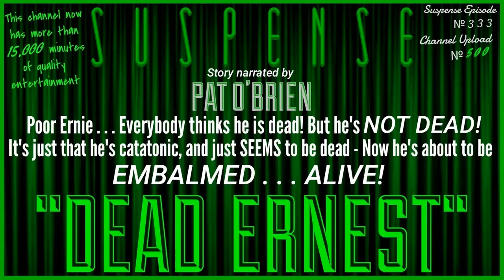Poor Ernest - "DEAD Ernest" • PAT O'BRIEN • Famous & Popular SUSPENSE Episode • [remastered]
It's time for another unusual (or strange) story! THIS TIME we have a guy named Ernie who suffers from an extremely rare form of catatonia, where his "attack" causes him to become completely paralyzed . . . Even his breathing slows and his body begins to show signs of rigormortis! Not good. No . . . It's not good at all because he was just knocked unconscious after being hit by a car. Worse, some kids ran off with his medical ID bracelet! Want more "worse?" Another guy steals his jacket with all of his other ID, including a letter explaining his catatonia! SO . . . Ernie's off to the morgue where the technicians are in a hurry to go home for the day, BUT they want to get Ernie EMBALMED first! (presumably so he won't stink up the joint!) Audio restored and digitally remastered.

Broadcast on: March24, 1949 (this story was done three times by Suspense because of it's popularity)

 •         Suspense = Public Domain             •    2018  by   Charlie     Stuckey